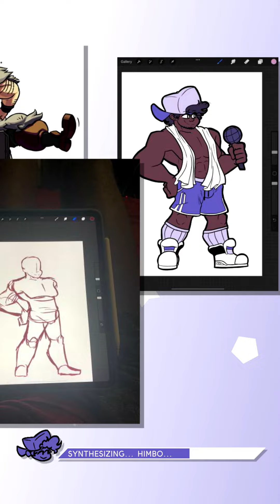Synthesizing Himbo… (GUY.EXE Animation Meme)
Meet Ramses Jackson! One of my newest characters I’m working on for another mod I haven’t been talking about on here… I’m mostly active on twitter haha!

Song - GUY.EXE - SUPERFRUIT

🛒Merch Stores!